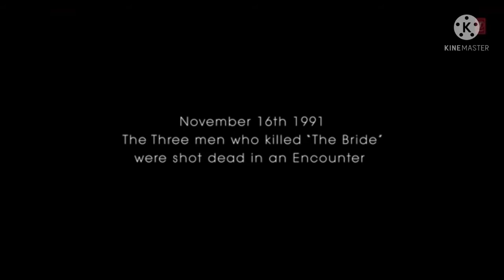uthi mohabay/new song 2022/jubin nautiyal/foryou/best song /dj song